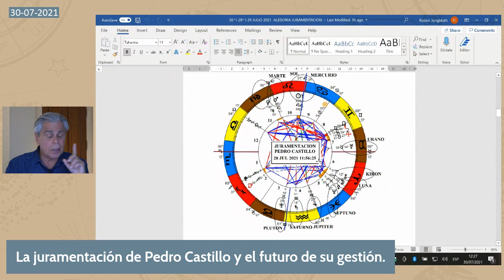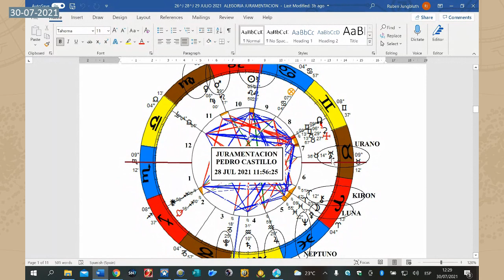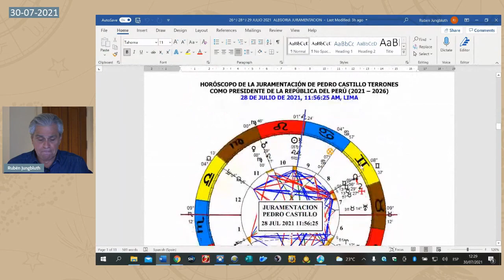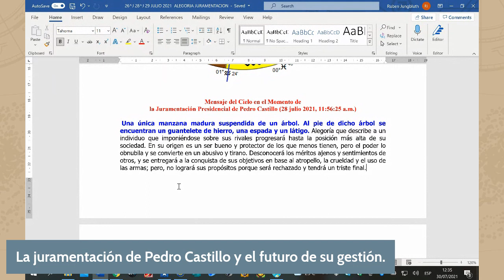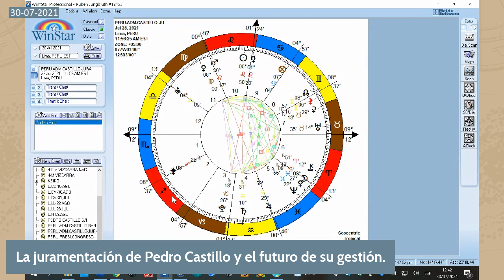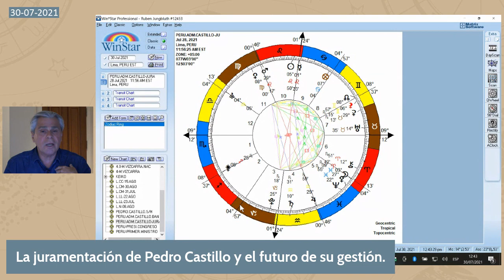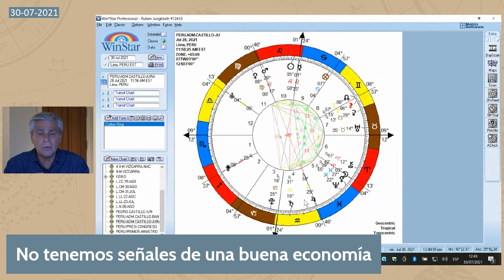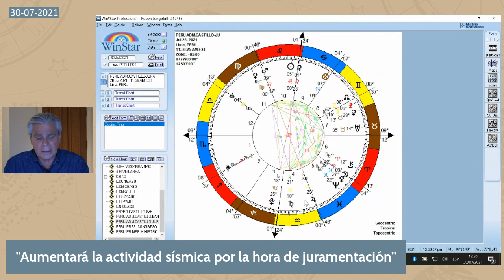Predicción El mensaje del cielo en la juramentación de Pedro Castillo | Rubén Jungbluth 30-07-2021